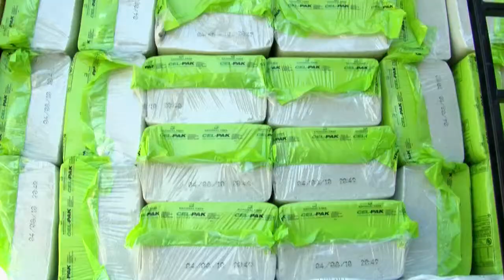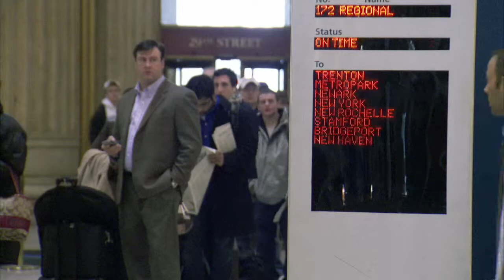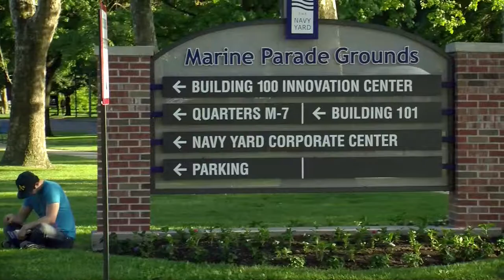Clean Economy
Objective: Double The Number Of Low- And High-Skill Green Jobs

In 2009 and 2010, efforts to train workers for green jobs benefited tremendously from economic recovery grants. City of Philadelphia partners received over $5.28 million in U.S. Department of Labor Pathways Out of Poverty grants for green job training programs including the Community College of Philadelphia's Job Ready Training Program, the Metropolitan Career Center's STRIVE for Green Program, and the Green Jobs Readiness Partnership's Job Opportunity Investment Network. In addition to these competitive awards, the City of Philadelphia received over $14 million in workforce formula recovery funding. The City identified the green industry as a target industry and used part of the recovery funds for significant new investments in green jobs and training.

To meet the growing demand for workers with expertise in weatherization, energy efficiency, and solar technology, the Energy Coordinating Agency opened the John S. and James L. Knight Green Jobs Training Center in spring 2010. The Center features three classrooms and a large laboratory facility that gives trainees hands-on experience performing energy audits and using the equipment and techniques they will employ in the field. In the first months of the Center's operation, about 85 percent of workers who completed ECA's training programs found jobs.

The City of Philadelphia and the Philadelphia Industrial Development Corporation have been working with the Greek company HelioSphera to bring its newest thin-film solar panel factory to the Philadelphia Navy Yard. The company's current plans call for a factory which would employ up to 500 Philadelphians.